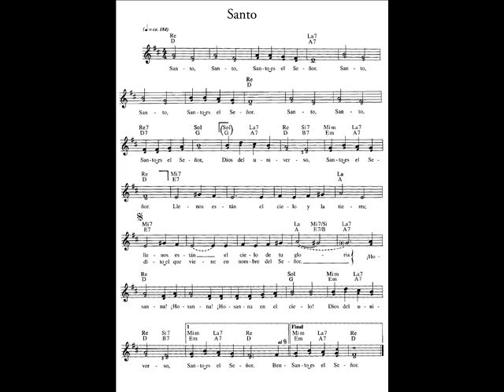Santo (Mary Frances Reza)